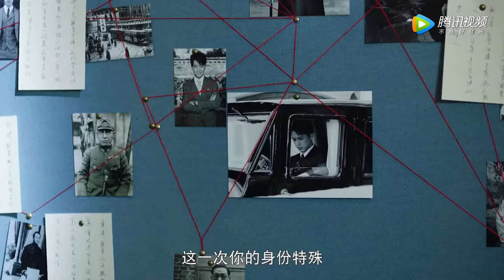【流光之城 City of Streamer】Trailer | 即将开播！繁华如梦，宠辱不惊，执着所爱，共赴未来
00:00 加入腾讯视频频道会员 抢先看正片完整版
00:30 Join Membership Watch Full in Advance